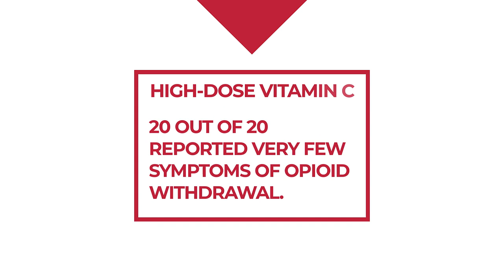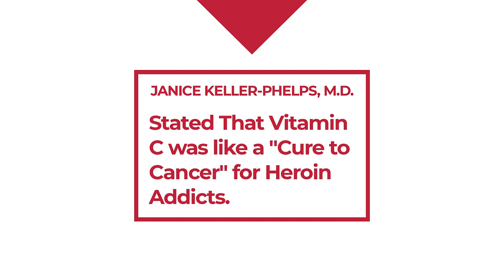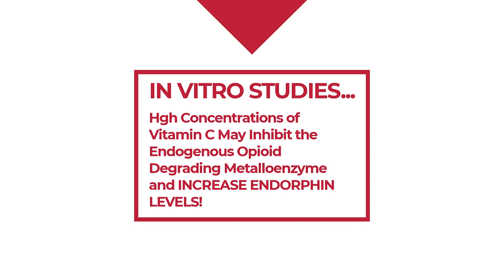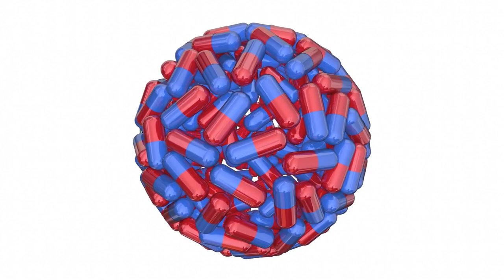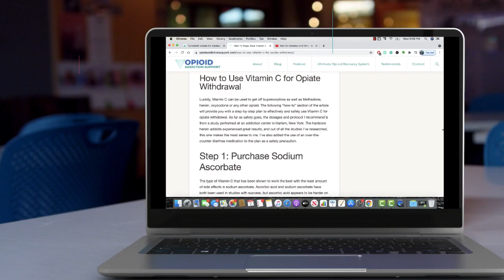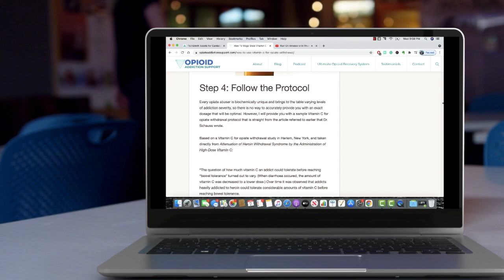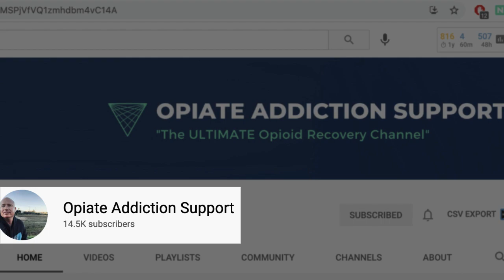How Opioid Detox Can Be Painless (*Mostly) Using a Mega-Dose Vitamin C Protocol (informational use)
This video on How Detoxing from Opioids Detox Can Be Painless (*Mostly) talks about Vitamin C Megadosing research and studies. Plus, this protocol was shown in multiple studies to significantly ameliorate opioid withdrawals, so why has almost no one heard of it?

In the video, I cover why this natural remedy for treating opioid withdrawal symptoms was popular in the 20th century but ultimately swept under the rug because unlike buprenorphine and methadone, you can't get a patent on vitamin C, plus there would be no repeat customers using this method.

Here Are Some Quotes from My Vitamin C for Opioid Detox Article:

"According to literature in the medical school library of the University of Mexico, Vitamin C might block the neuromodulatory response of opioid receptors to opioid drugs like heroin, morphine, oxycodone, etc. Furthermore, in vitro studies have also shown that high concentrations of Vitamin C may inhibit the endogenous opioid degrading metalloenzyme and increase endorphin levels. This is very relevant because opioids mimic endorphins."

"In a study from 2000, high doses of Vitamin C on the withdrawal syndrome of heroin abusers were investigated. The patients in the Vitamin C group received 300 mg per kg of body weight per day, along with Vitamin E in the amount of 5 mg per kg of body weight. The control group received only conventional medication.

The results showed that the Vitamin C group had much milder withdrawal symptoms than the control group. The study concluded that high doses of Vitamin C may ameliorate the withdrawal syndrome of heroin abusers."

"In a study from 2008, researchers sought to study the effect of Vitamin C on the development of tolerance and dependence to opiates and its mechanism of action. Mice were made physically dependent on opioids from the repeated administration of morphine. Vitamin C (400-1600 mg/kg) dose-dependently inhibited the development of tolerance and dependence to morphine.

In the study, the researchers demonstrated that Vitamin C possessed antidopaminergic activity and modulate the glutamatergic neurotransmission in mice. Opioid tolerance and dependence are thought to result in neuronal adaptations produced by repeated drug exposure, and according to the study, it is my understanding that Vitamin C appears to disrupt this mechanism."

📙My Article I Based This Video On: How To Mega-Dose Vitamin C for Opioid Withdrawal (and my article was heavily based on an article from decades ago by Dr. Alexander G. Schauss, PhD.

Elevation Recovery is cofounded by Chris Scott and Matt Finch. Matt is a certified addiction counselor and a certified strategic intervention coach. Chris is an alcohol recovery coach. Both are Professional Members of The Alliance For Addiction Solutions. This YouTube channel is the place to be for addiction recovery education, motivation, inspiration, and empowerment.